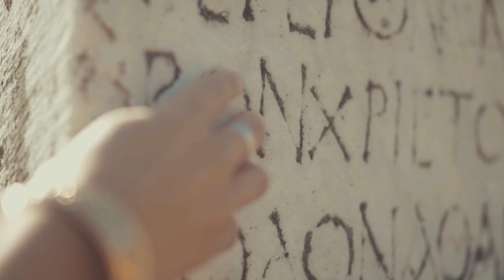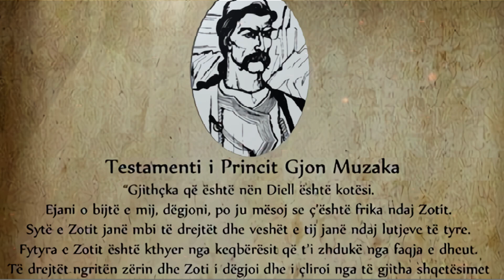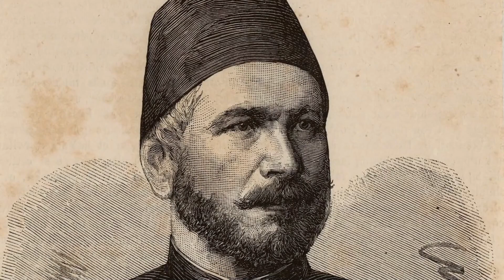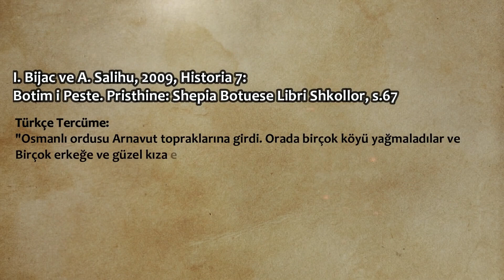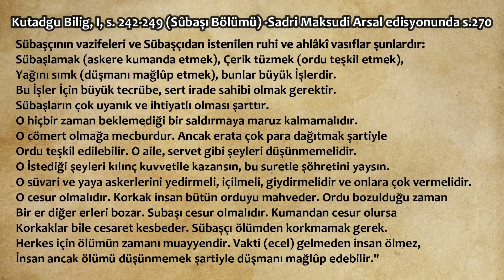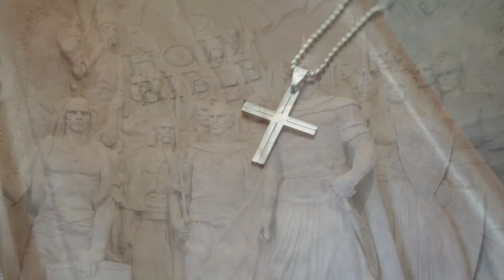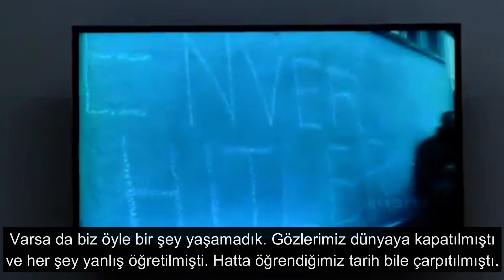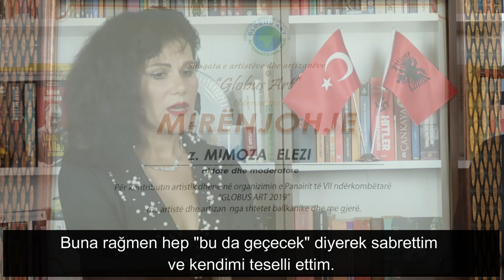Antikçağ'dan Günümüze Arnavutların Tarihi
Bu videoda Antikçağ'dan günümüze Arnavutluk'un tarihini anlatmaya çalıştım. İyi seyirler...

Arnavutça Kaynaklar:
Mehdi Frasheri, "Mendimi Shqipetar, Historia e Lashte e Shqiperise dhe e Shqipetarve (Arnavut Düşüncesi, Arnavutluk ile Arnavutların Eski Tarihi)," Phoenix Yay., Tiran 2000, s.15-23
Luan Malltezi, “Qyteti dhe Fshati ne Shoqerine Shqiptare Shek. XI-XV” (XI-XV. Asırlarda Arnavut Toplumunda Şehir ve Köy), Universiteti i Tiranes, İnstituti i Historise dhe Gjuhesise, Nihal Duri Yay., Tiran 1990, s. 123-125)(s.125-127
Ferit Duka, "Berati ne Kohen Osmane Shek. XVI-XVII.(Osmanlı Zamanında Berat), Toena Yay., Tirane 2001
Ali M. Basha, "İslami ne Shqiperi Gjate Shekujve (Arnavutluk’ta Asırlar Boyunca İslam)", Tiran 2000, s. 46
"Historia e Qyteterimit Shqiptar- Nga Kohet e Lashta Deri ne Fund te Luftes se Dyte Boterore (Arnavut Medeniyetinin Tarihi- İlkel Dönemlerden II. Dünya Savaşına Kadar)", Akademia e Shkencave e Shqiperise, Tiran 2008, s. 3-5
Skender Anamali, “Nga İliria tek Arberit” (İlirya’dan Arberia'ya), Kuvendi i Studimeve İlire, Akademia e Shkencave e RPSH, Tiran 1973, s. 28
Georgiev, V., “İliret dhe Fqinjet e Tyre” (İliria ve Komşuları), Kuvendi i Studimeve İlire, Akademia e Shkencave e RPSH, Tiran 1972, s. 54
Dhori Qiriazi, "Krishterimi ne Shqiperi (Arnavutluk’ta Hıristiyanlık)", L.M.G. Yay., Tiran 2000, s. 25
I. Bijac ve A. Salihu, 2009, "Historia 7: Botim i Peste. Pristhine: Shepia Botuese Libri Shkollor", s.67.
Zamputi İnjac, "Dokumente te Shekujve XVI-XVII per Historine e Shqiperise", Tiran 1990 Vellimi II, s.25-35
Georgiev, V., “İliret dhe Fqinjet e Tyre”, Kuvendi i Studimeve İlire, Akademia e Shkencave e RPSH, Tiran 1972, s. 2, 54.
Kristo Frasheri, "Historia e Qyteterimit Shqiptar- Nga Kohet e Lashta Deri ne Fund te Luftes se Dyte Boterore", Akademia e Shkencave e Shqiperise, Tiran 2008, s. 3-5

Türkçe Kaynaklar:
Ilir Rruga, "Arnavutluk'ta Hristiyanlık ve İslâmiyet'in Tarihçesi", Selçuk Üni., Y.L.T., Konya, 2011, s.3-24
Nuray Bozbora, “Arnavutların Kökeni”, Balkanlar El Kitabı, Karam Vadi Yay., Ankara 2007, c. I, s. 262
Süleyman Külçe, "Osmanlı Tarihinde Arnavutluk", İzmir Yay., İzmir 1944, s. 12
Pamuk, Bilgehan, “Osmanlı Döneminde Arnavutluk”, Balkanlar El Kitabı, c. I, Karam Vadi Yay., Ankara 2007, s. 34
Erhan Afyoncu, "Sorularla Osmanlı İmparatorluğu", Yeditepe Yay., 2. Cilt, İstanbul, 2012, s.57-58.
İlber Ortaylı, "Osmanlı'yı Yeniden Keşfetmek", Timaş Yayınları, 23. Baskı, s.27.
"Kritovulos Tarihi, 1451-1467", Yunancadan Çev. Ari Çokona, İş Bankası Yayınları, 3. Baskı, s.163 vd.
Halil İnalcık, "Devlet-i Aliyye, 1. Cilt", Türkiye İş Bankası, Kültür Yayınları, 59. Baskı, s.49, 115 vd.
"Kutadgu Bilig", I, s. 242-249 (Sûbaşı Bölümü) -Sadri Maksudi Arsal Edisyonu, s.270 vd.
J. von Hammer, "Osmanlı İmparatorluğu Tarihi, 1. Cilt", Kumsaati Yayınları, 1. Baskı, s.200 vd.
Yavuz Ercan, “Devşirme Sorunu, Devşirmenin Anadolu ve Balkanlardaki Türkleşme ve İslamlaşmaya Etkisi”, Belleten, c. L, S. 198, Ankara 1987, s. 679
Karagöl, Recai; Karagöz, Hasan, "Türkiye Arnavutluk İlişkilerin Dünü- Bugünü-Yarını", Harp Akademisi Komutanlığı Yay., İstanbul 1995, s. 19

İngilizce Kaynaklar:
Mario I. Blejer, Mauro Mecagni, Ratna Sahay, Richard Hides, Barry Johnston, Piroska Nagy, Roy Pepper, "Albania: From Isolation Toward Reform", Washington/America, 1992, s. 3
Robert Elsie, "Historical Dictionary of Albania", European Historical Dictionaries, No:42, Lanham, Maryland and Oxford, 2004, s. XXI
Eugenio Barbarich, "Albania Monografia Antropopeografica", Edt. Enricho Voghera, Roma 1905, s.155 (Bunu Balkar'dan naklen aldım)
Antonia Young, “Religion and Society in Present –Day Albania”, Journal of Contemporary Religion, Volume:14, No:1, London, 1999, s. 5-16.